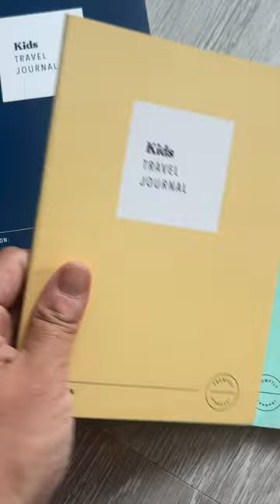Are You Going On Vacation?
Skip the tchotchkes and souvenirs and do this instead!